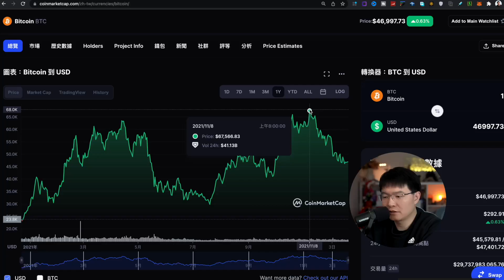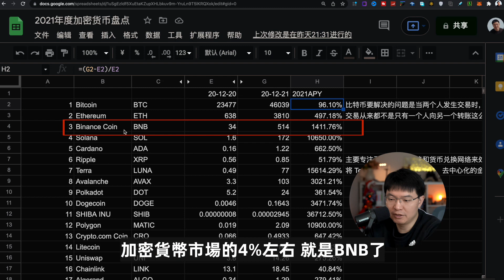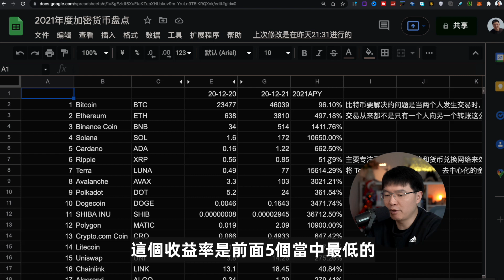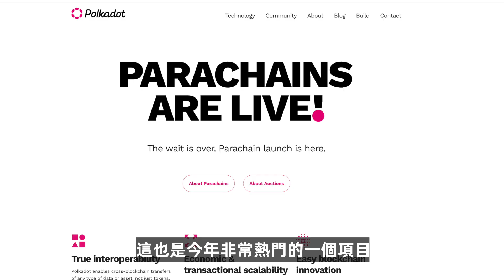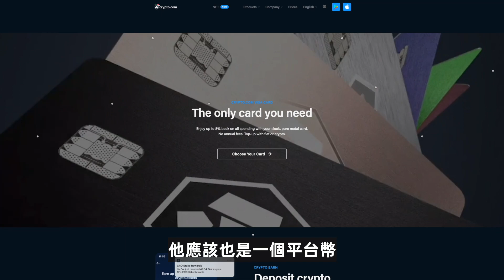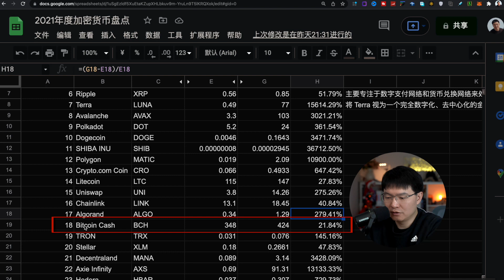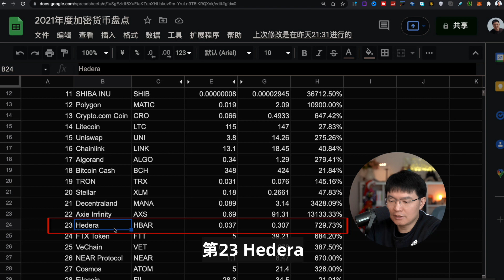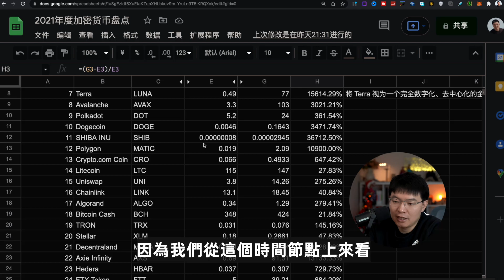看大方2021年持有加密货币賺錢了沒？｜Top30 虚拟货币大盘点 ｜2021你赚钱了吗？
时间戳
00:00开场白
00:30 No.1 BitCoin BTC 比特币
01:10 No.2 Ethereum ETH 以太币
02:45 No.3 Binance Coin BNB 币安币
03:06 No.4 Solana SOL  索拉纳
03:38 No.5 Cardano ADA 艾达币
04:37 No.6 Ripple XRP 瑞波币
05:38 No.7 Terra LUNA
06:16 No.8 Avalanche AVAX 雪崩
07:03 No.9 Polkadot DOT 波卡
07:15 No.10 Dogecoin DOGE 狗狗币
08:15 No.11 SHIBA INU SHIB 财犬币
09:17 No.12 Polygon MATIC 马蹄
09:27 No.13 Crypto.com Coin CRO
09:42 No.14  Litecoin LTC 莱特币
09:51 No.15 Uniswap UNI
10:19 No.16 Chainlink LINK
11:26 No.17 Algorand ALGO
11:33 No.18 Bitcoin Cash BCH
11:47 No.19 TRON TRX 波场
12:31 No.20 Stellar XLM
12:38 No.21 Decentraland MANA 马纳
13:47 No.22 Axie Infinity AXS
14:02 No.23 Hedera HBAR
14:12 No.24 FTX Token FTT
14:41 No.25 VeChain VET
14:48 No.26 NEAR Protocol NEAR
14:53 No.27 Cosmos ATOM
15:00 No.28 Filecoin FIL
15:21 No.29 Elrond EGLD
15:34 No.30 Ethereum Classic ETC 以太坊经典
17:10 分享一句话共勉之
17:25 介绍 一本书
币圈有风险，入圈要谨慎

邀请码：2256710

優惠5%折價券: bigfang

VPN相关
超稳定的VPN快连VPN
填写推荐ID:9841194 赠送3天免费会员

1年优惠82%  5年优惠 95%

我在使用的影片拍攝器材：
🎤 Shure 舒尔 MV7 USB 播客麦克风麥克風 ‣‣